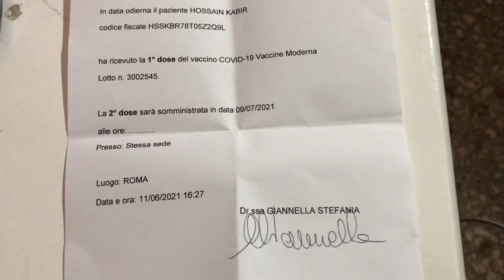আলহামদুলিল্লাহ আজ ভ্যাকসিনের প্রথম ডোজ নিলাম/moderna vaccine/Italy Roma/kabiritalian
আসসালামু আলাইকুম
ভিডিও টি ভালো লাগলে সবার সাথে শেয়ার করবেন, লাইক দিন কমেন্ট করে আপনার মন্তব্য জানাবেন ।
বেল  বাটনে প্রেস করে রাখবেন।
Assalamu
👉আমি কিভাবে পিজ্জার ডো বা খামির তৈরি করি রেসিপি.নিচে লিংক দিয়ে দিলাম।
👉ফেসবুক ফলো করুন।

👉রমজাহ মাসের ঈদের নামাজ
কি ভাবে
করোনা ভাইরাস এর কারনে
পড়া হলো
👉তিন হাজার বছরের  ইতিহাস পরিবর্তন
খোলা মাঠে জুম্মার নামাজ আদায় :রোম ইতালি